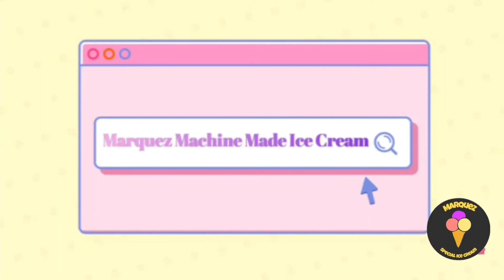CHARCOAL-BLACK FLAVOR||ICE CREAM||MARQUEZ ICE CREAM